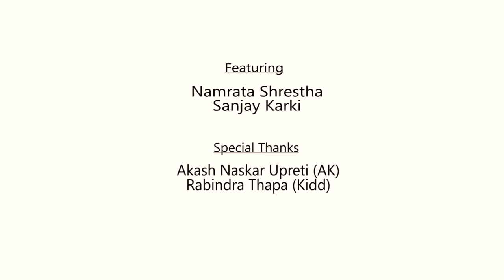Yestai Taal Ho Bhaney | Sabin Karki -Beest & Namrata Shrestha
-Connect with Namrata.

Special Thanks
Akash Naskar Upreti (AK)
Rabindra Thapa (Kidd)